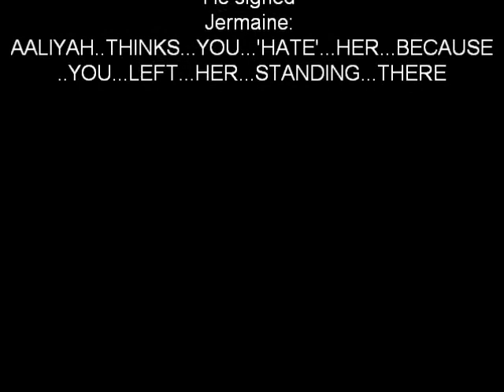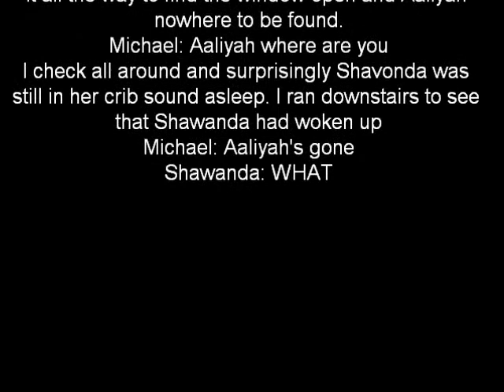MJ Fantasy Kidnapped part 19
I know this is short but ENJOY